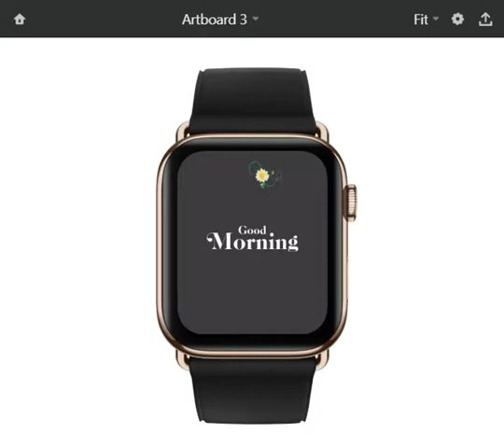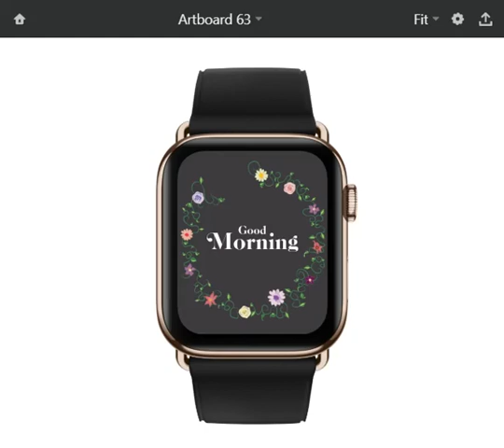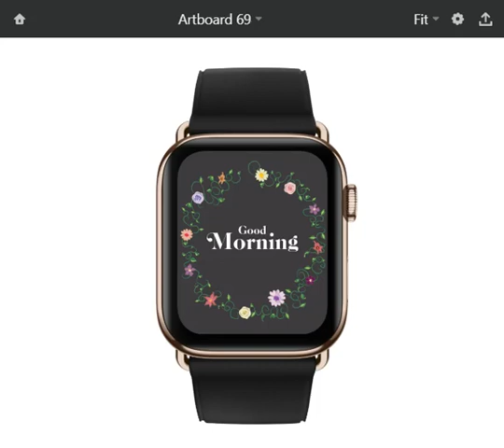Stop and Smell the Flowers: Time After Time Project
This is a prototype of a "new way to tell time", created by me, Kirsten Garrison. This video shows flowers growing clockwise, with each flower representing the hour and each leaf representing 10 minutes. As the time passes by watch as the flowers bloom and the vines grow, reminding you to take time and stop to smell the flowers.

This video has been sped up for each 1.5 seconds representing 10 minutes.

Prototype created in InVision

Illustrations created in Adobe Illustrator